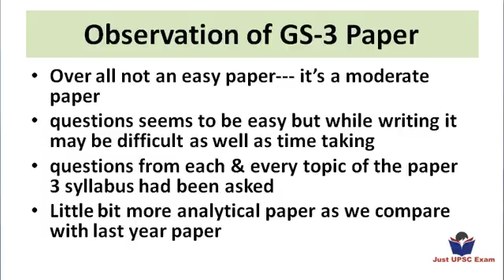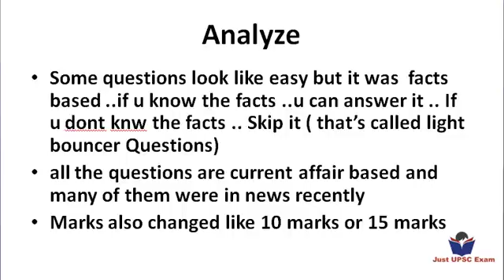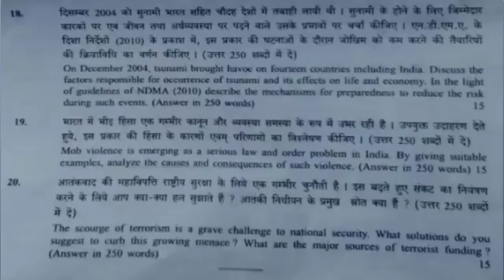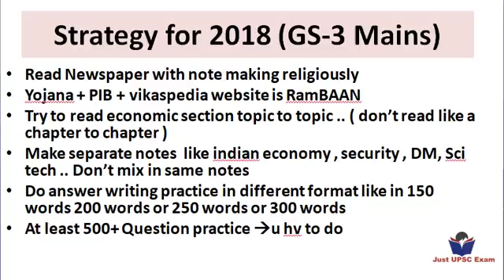IAS 2017 GS 3 Mains PAPER REVIEW क्या IAS कोचिंग वालो की दुकान अब बंद होगी ?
download paper analysis